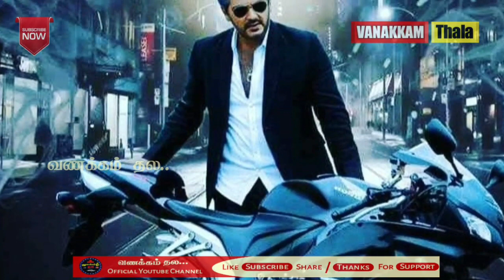வலிமை அஜித் மொத்த கதாபாத்திரம் | எத்தனை நீங்களே பாருங்க | Ajith valimai how many characters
Valimai Ajithkumar character ?
Ajith bike racer , and also scrict police officers Ajithkumar...
These two character of ajith acting then sentimental emotional scene also... Ajith, boney kapoor, h vinoth,

Vanakkam Thala